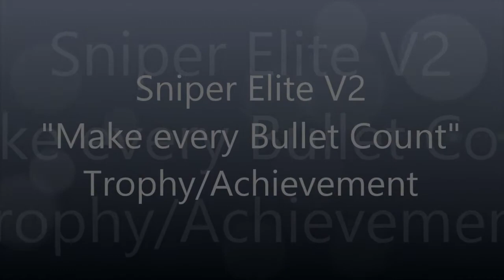Sniper Elite V2 Make Every Bullet Count Trophy/Achievement Guide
This video will be showing you how to get the achievement every bullet counts for Sniper Elite V2 "make every bullet count"
"mission Prologue"

"Ignore this".
There are 41 achievements with a total of 1000 points.
 Can Do! 20
Complete all co-op Overwatch Missions  (62)
 Detonator 20
Career total of 50 shots on explosives
 Bomb Happy 20
Survive 10 Games of bombing run  (50)
 Bedpan Commando 20
Resuscitate your partner in coop 10 times  (7)
 Target Eliminated! 30
As a sniper in Overwatch, snipe 50 enemies tagged by your partner  (3)
 Target Spotted! 30
As a spotter in Overwatch, tag 50 enemies  (3)
 Kilroy was Here 15
Make it through the tower to the winch room without being spotted  (14)
 Fish Tank 15
Send the tank into the river by blowing up the bridge  (3)
 High and Mighty 15
Wipe out the Elite Russian Sniper Team from the rooftops  (7)
 Get Off the ground 15
Kill everyone in the convoy from ground level, except for Kreidl  (3)
Complete all missions on highest difficulty  (29)
 Legendary Sniper 65
Prevent Wolff from escaping  (2)
 Feared Sniper 20
Destroy the V2 rocket  (2)
 Veteran Sniper 20
Discover the location of the V2 launch site
 Master Sniper 20
Uncover Wolff's plan
 Expert Sniper 20
Eliminate Müller
 Pro Sniper 20
Collect intel from the church and make it out alive
 Skilled Sniper 20
Stop the execution
 Journeyman Sniper 20
Hold off the Russian advance
 Apprentice Sniper 20
Destroy the V2 Facility and escape to safety
 Novice Sniper 20
Stop the convoy  (1)
 Trainee Sniper 20
Escape the German assault
 Hide and Hope 50
Complete a level without being shot a single time  (19)
 Make Every Bullet Count 25
Complete a level with 100% accuracy, using only rifles  (21)
 Cooking Off 20
Snipe a grenade on an enemy's webbing from 100m  (8)
 Double Dose 20
Snipe 2 people with one shot  (10)
 Pass the Buck 30
Get a sniped ricochet headshot  (20)
 Gold Rush 50
Find and retrieve all the stolen gold bars  (8)
 Jungle Juice 50
Find and snipe all the hidden bottles throughout the game  (10)
 Head Honcho 20
Get 100 sniped headshots
 Gung Ho 20
Snipe 100 moving targets  (3)
 World Record 30
Get 506 cumulative sniper kills  (11)
 Potato Masher 20
Kill 100 enemies with explosives  (12)
 Iron Lung 20
Hold your breath for a cumulative time of half an hour  (4)
 Go the Distance 20
Get a cumulative sniped kill distance of a marathon  (7)
 Deadeye 10
Snipe an enemy through his eye  (6)
 Silent but deadly 10
Covertly kill 25 unaware enemies  (1)
Destroy a tank by sniping the fuel supply  (3)
 Ear Plugs 10
Snipe an enemy while your rifle fire is masked by a loud sound  (4)
 Mousetrap Fuse 10
Use a trip mine to kill an enemy who is trying to assault your position  (2)
 Front and Center 10
Get a scoped headshot over 150m  (4)